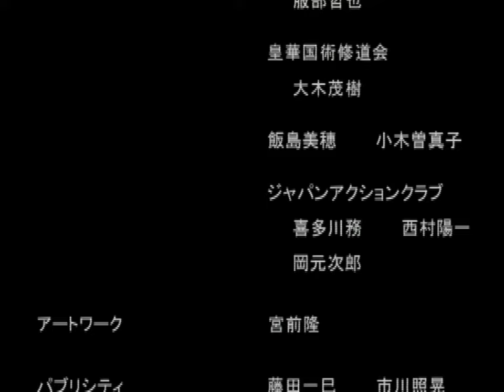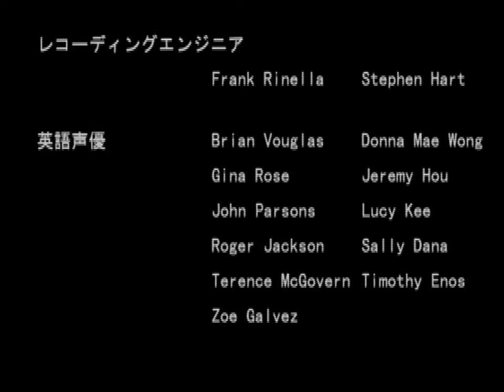Dead Or Alive 2: Hard*Core (PS2) - 2. Gen-Fu Story Mode Playthrough